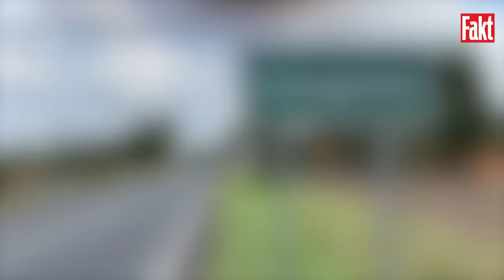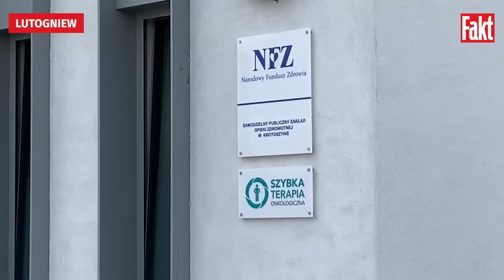WYPADEK minister ZDROWIA Katarzyny Sójki! Zderzyła się z ROWERZYSTĄ. Kto ZAWINIŁ? | FAKT.PL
O wyjątkowym pechu może mówić 69-letni mieszkaniec Bożacina pod Krotoszynem (woj. wielkopolskie). Jeszcze półtora miesiąca temu wrzucał do sieci swoje zdjęcie z posłanką Katarzyną Sójką (37 l.). W sobotę uczestniczył w wypadku drogowym i wjechał pod koła samochodu prowadzonego właśnie przez tę działaczkę polityczną, która niedawno została ministrem zdrowia. "Fakt" namierzył poszkodowanego, ale ten odmówił komentarza.